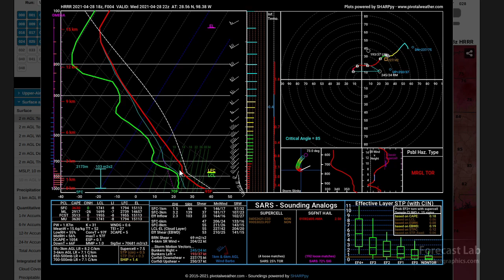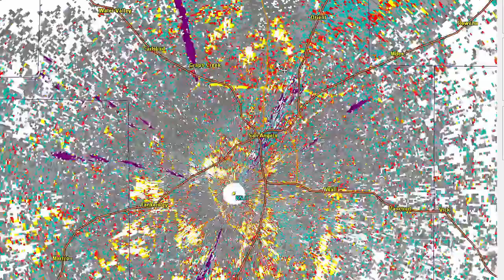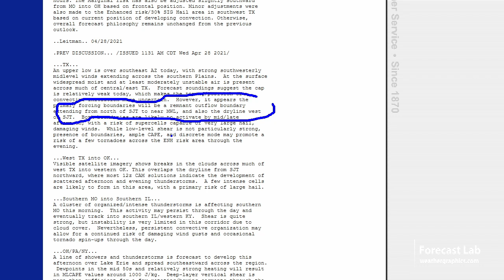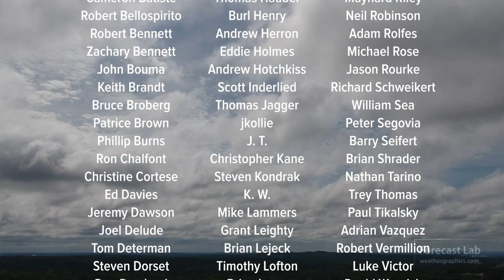Wed 4/28/21 - US weather forecast / Central Texas storms tonight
Today we focus once again on big storms in central Texas.

0:00 Opening
0:31 Surface analysis
2:30 Europe
3:01 Dynamics
4:23 Mesoanalysis: Satellite
6:32 Mesoanalysis: Radar
10:20 Mesoanalysis: Surface
11:50 SPC's take
12:49 Putting things together
15:42 Closing